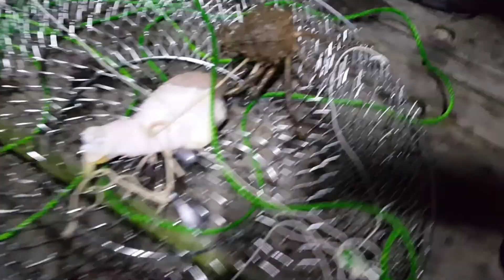Fishing Pier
Crabbing and Fishing Off the Ocean View Fishing Pier and Restaurant having fun...Norfolk Virginia.